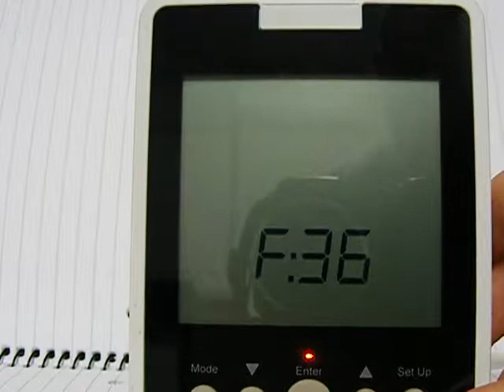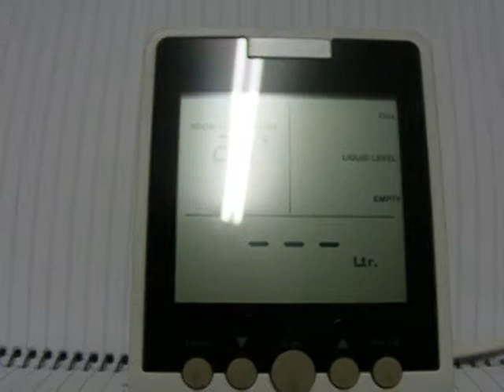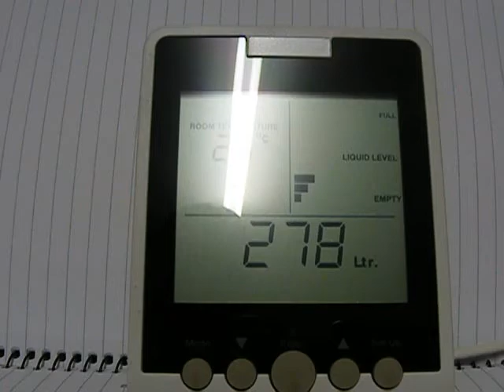Ultrasonic RF Gen 3 Std (TEK 687) with ECO Water Monitor - Activation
Activation sequence for a standard (Non-LCD) Ultrasonic RF Gen 3 with an ECO Water Monitor.